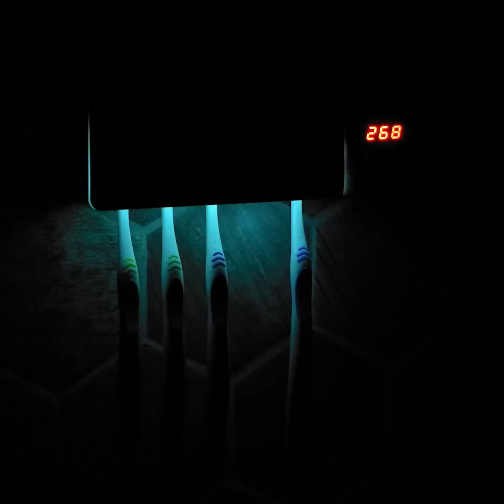जीनियस बाथरूम हैक्स और कूल बाथरूम डिवाइस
कैसे हो दोस्तों :) इस वीडियो में, आपको बड़े ही मस्त से बाथरूम और टॉयलेट हैक्स देखने को मिलेंगे, जिन्हें आप अपनी आम दिन चर्या में इस्तेमाल कर सकते हैं। हम आपको बाथरूम और टॉयलेट के लिए बेहतरीन क्लीनिंग हैक्स दिखाने वाले हैं। टूथब्रश को स्टोर करने के लिए भी हम आपको एक बेहतरीन डिवाइस दिखाएंगे। अगर  आपको क्राफ्टिंग पसंद हैं, तो हमारे साबुन के कुछ अच्छे DIY आइडियाज़ जानने के लिए हमारे साथ बने रहें। यहाँ हम आपको यह भी दिखाएंगे कि जैली वॉर्म्स की तरह दिखने वाले सोप क्राफ्ट्स कैसे बनाए जा सकते हैं! :) और ये डेकोरेशन आपकी बाथरूम में वाकई बहुत अच्छी लगेगी, जिसे देख कर आपके मेहमान भी सरप्राइज़ हो जाएंगे। इस वीडियो में, आपको अपनी वॉशिंग मशीन के लिए भी कुछ काम के हैक्स मिलेंगे। साथ ही, बाथरूम के लिए कुछ आसान चीजों को व्यवस्थित रखने के तरीके जानने के लिए भी हमारे साथ बने रहें।

00:44 - टूथब्रश के लिए डिवाइस
01:20 - कूल DIY साबुन
02:50 - वाशिंग मशीन से जुड़े हैक्स